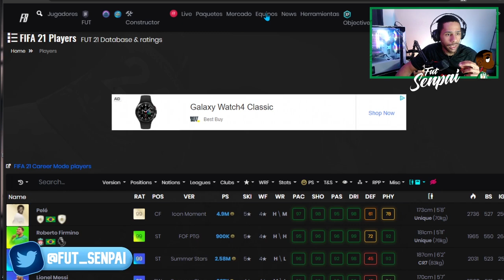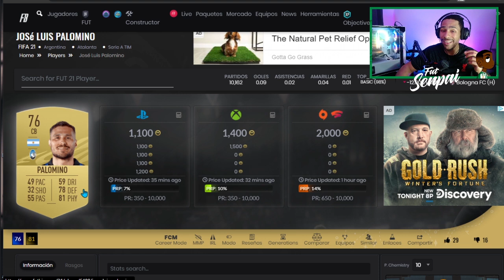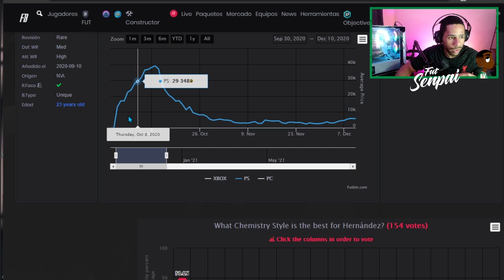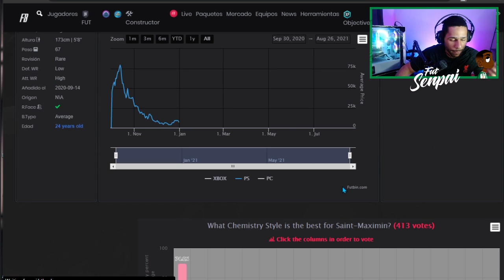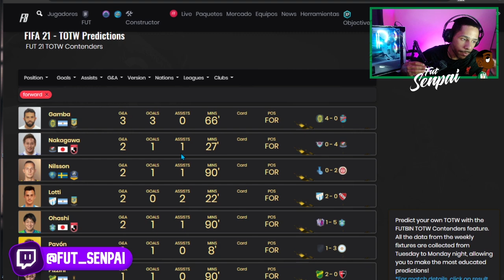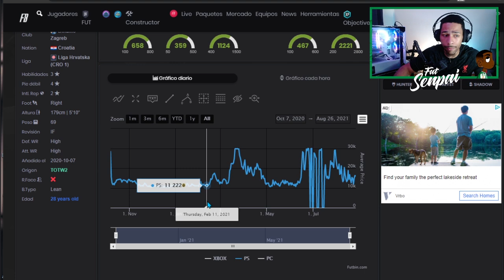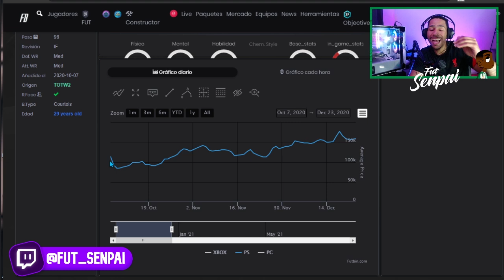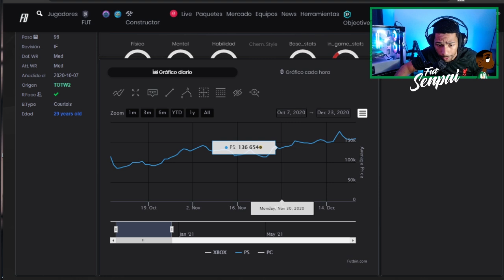💰Como TRADEAR con cartas TOTW y las posibles BLOQUEADAS?!💸 - Como GANAR MONEDAS en FIFA 22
FIFA 22
FIFA
FIFA 22 TRADEOS
FIFA TRADEOS
FIFA ICONOS
TRADEOS
FIFA INVERSIONES
SENPAI FIFA
FUT SENPAI FIFA
FIFA 22 SENPAI
COMO EMPEZAR FIFA 22
COMO TRADEAR EN FIFA
EL MEJOR TRADEO FIFA
FUT
FUT 22
FUT ULTIMATE TEAM